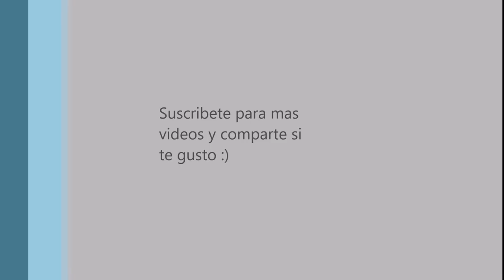Chopin preludio no4 (Axel Miranda)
A pesar de no haber llegado hasta nosotros, puede que alguna vez tuviese un título. Según Solange hija de George Sand, pareja de Chopin, quién se quedó con el compositor en el monasterio en Mallorca cuándo los preludios fueron escritos, "Mi madre dio un título a cada uno de los maravillosos preludios; que fueron preservados en unas anotaciones, que se han perdido". Pero Solange memorizó los nombres. Se cree que el título del preludio es "Quelles larmes au cariñoso du cloître humide?" ("¿Qué lágrimas se derraman desde las profundidades del húmedo monasterio?").

Fuente:Wikipedia